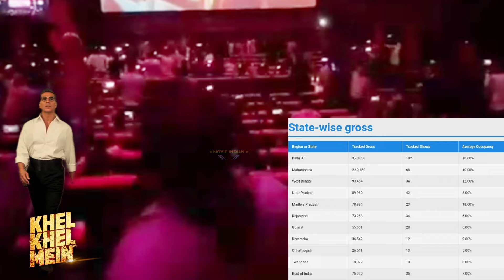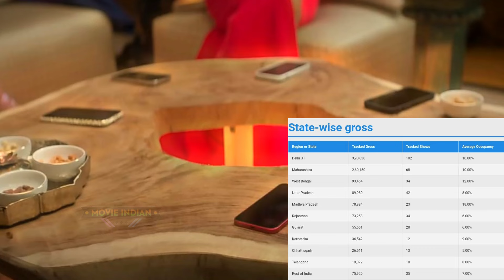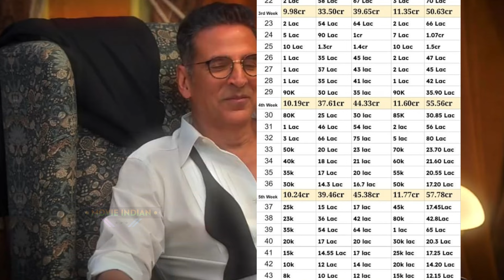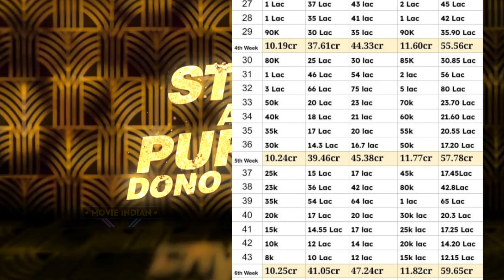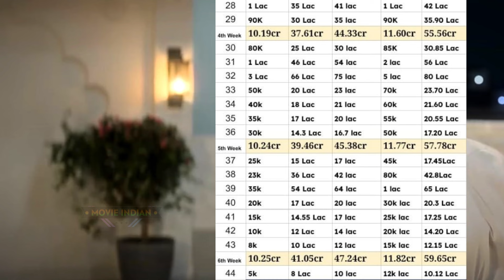Khel Khel Mein (Day-44) चमत्कारी🔥Box Office Collection KhelKhelMein Day 43 Collection